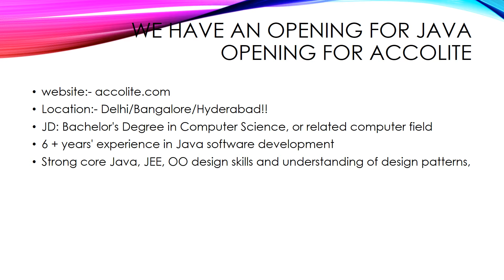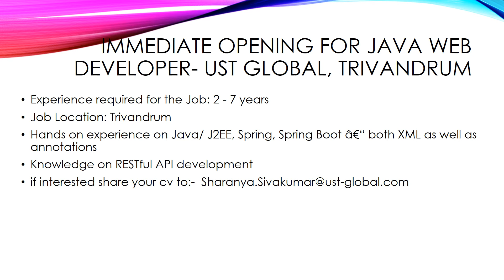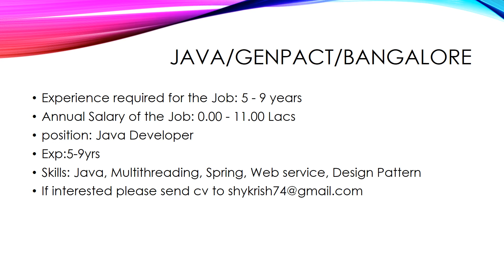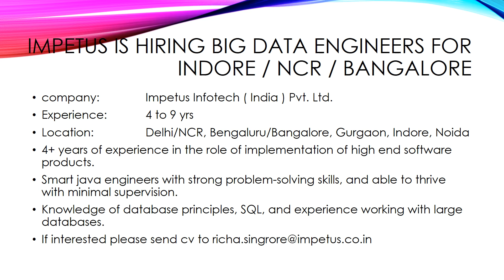Urgent Openings As Of December 19th 2017